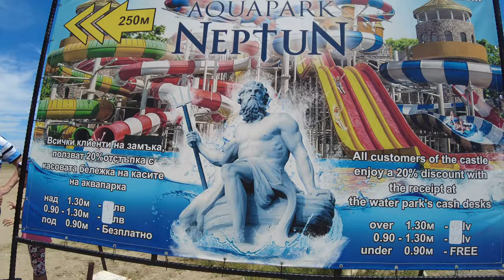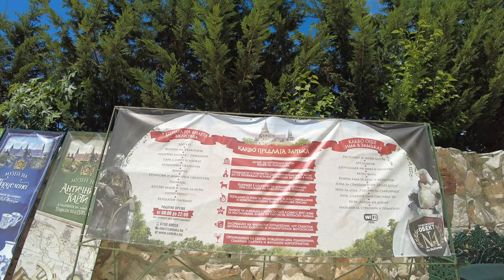Путешествуем по Болгарии. Замок Равадиново/Traveling in Bulgaria. Castle Ravadinovo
Привет мои дорогие друзья, подписчики и зрители моего канала odenisova сегодня мы с вами заедем в село Равадиново и посмотрим сказочный замок, который построил местный архитектор Георгий Тумпалов, наш современник, говорят он и сам живет в этом замке. Человек воплотил свою детскую мечту, такое случается не часто, БРАВО! Замок не закончен и есть простор для творчества, удачи этому семейству в его благородном деле.

ENG
Hello my dear friends, subscribers and viewers of my odenisova channel, today we will visit the village of Ravadinovo and see the fabulous castle built by the local architect Georgy Tumpalov, our contemporary, they say he lives in this castle himself. The man realized his childhood dream, this does not happen often, BRAVO! The castle is not finished and there is room for creativity, good luck to this family in its noble cause. Happy viewing everyone